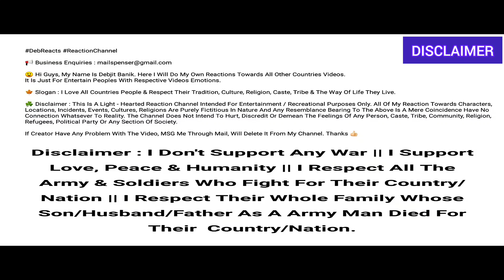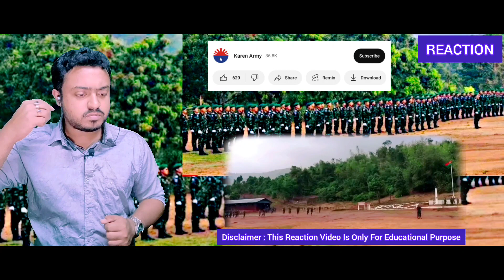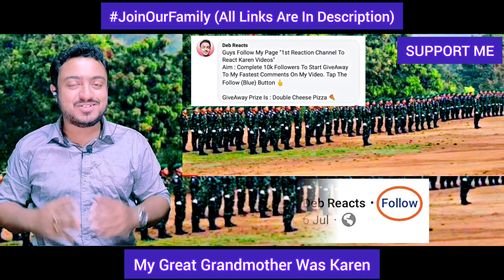Karen Army - KNLA New Recruits Prepare For Jungel Warfare Training 2020 | Reaction!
🌈 Social Sites Of Deb Reacts 🐳

🌈 The Following (Best Products) I Use To Make Videos 🐳

➡️ Mobile Camera Handset

➡️ Background Green Screen Mosquito Net

➡️ Boya Microphone

➡️ Study Light

➡️ Bluetooth Headset

➡️ Power Strip

➡️ My Hand-Watch That I Wear

➡️ Study Table

➡️ Some Awesome Clothes That I Wear

➡️ Table Fan

➡️ Celing Fan

➡️ Second Mobile For Watching Videos & Then React

➡️ Some Green Clothes To Cover The Blank Area

➡️ Pillows To Stay The Mosquito Net Stable

➡️ My Bed Where I Sit

➡️ Camera Lens Cleaning Cloth

➡️ Water Bottles

➡️ Pocket Diary

➡️ Welcome Mat

🍟 Video Making Apps 🍟

➡️ Open Camera ➡️ InShot ➡️ Noise Reducer ➡️ KineMaster ➡️ PicsArt ➡️ Turnip

🔔 DebReacts Goal Is To Credit The Original Links To The Content Featured In Its Shows.

🔎 Deb Reacts Karen Army - KNLA New Recruits Prepare For Jungel Warfare Training 2020